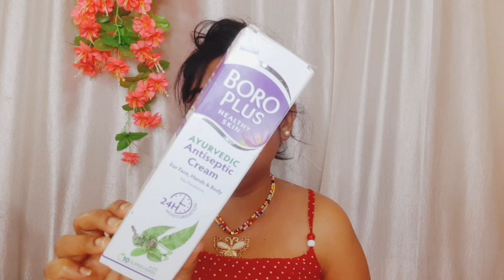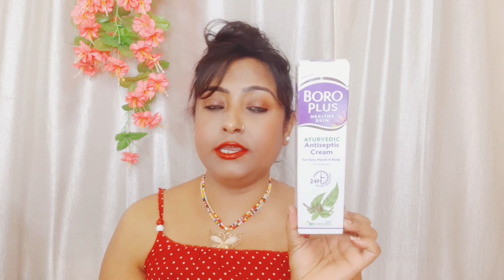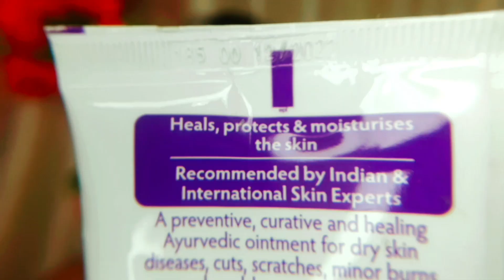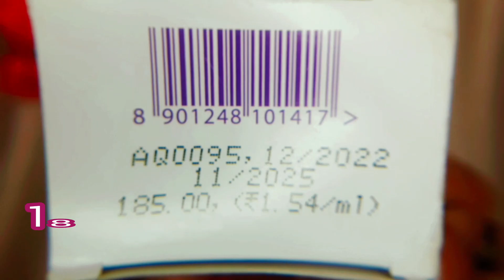Boroplus antiseptic cream/ 24 hour moisturization/Ayurveda cream aeasons/moisturises dry skin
Hello  everyone,
your like mean s a lot ❤

Boroplus Ayurveda moisturizer antiseptic cream